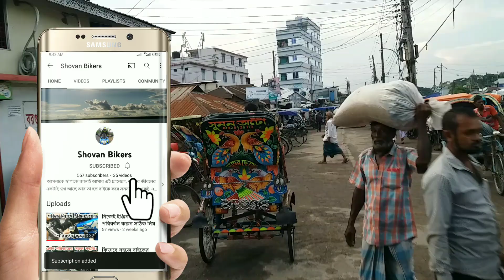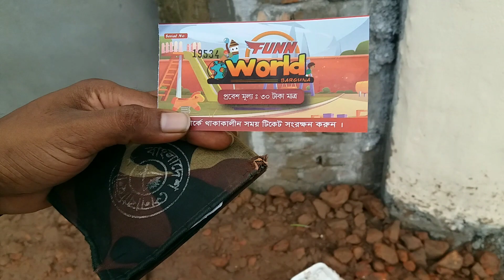বরগুনায় এই প্রথম শিশু পার্ক Funn World। @Shovan Bikers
ফেইসবুক

Music credit

দর্শকদের উদ্দেশ্যে কিছু কথা।

Motor bloging করার ইছাটা অনের আগে থেকেই আগলে রেখেছি। তারই ধারাবাহিকতায় bloging শুরু করি, তবে camera না থাকায় মোবাইল দিয়েই শুরু করি। তাই আমার video quality খুবই খারাব।
খুব শিঘ্রই আমার বাজেটের মদ্ধে একটা camera কিনবো। আশা করছি তখন video quality একটু ভাল হবে,
ধন্যবাদ।